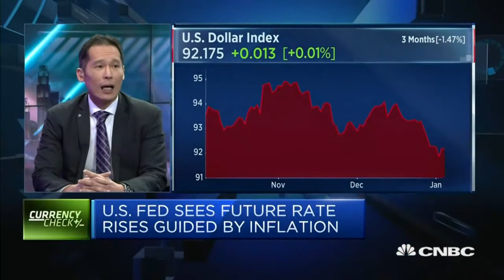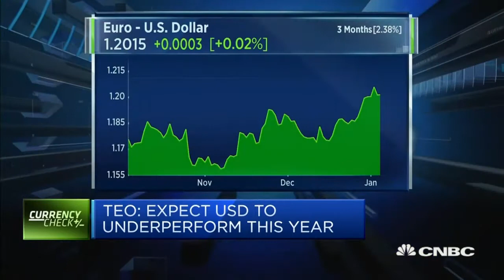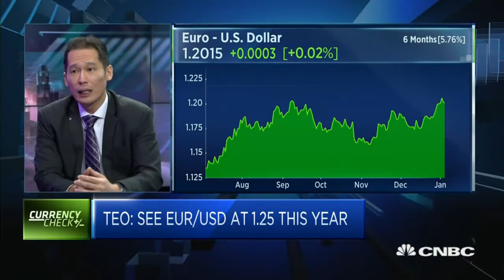How A More Hawkish FOMC May Act - 4 Jan 18 | Gazunda